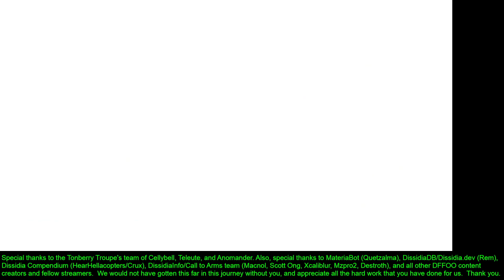[TheFFTVChannel] Final Fantasy, Dissidia Opera Omnia: Act4/Ch6 Pt2 The Gift of Mortality (1/1)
SPECIAL THANKS: The DFFOO Reddit team of Celestialfires, Tony, Moyama, Renki, Nahra, KupoSlash, Good King Moggle Mog, Laughing, Lain, Bright, Crush, Shozo, EbonWaltz, Hira, Nine, Ddrox13, Bluedan02, Neclord, Y0shi, and Nobu.  Thank you for all the years of service keeping the community civil and together.  With so many people in it, it can get wild at times, but you kept it under control.

SPECIAL THANKS: The Tonberry Troupe of CellyBell, Teleute, and Anomander.  Thank you for all the years of heavy research so that players can be informed in how to handle this complex and challenging game through in-depth strategic and tactical approaches.  We always appreciated those infographics, too.

SPECIAL THANKS: DissidiaInfo/Call to Arms developer Macnol with assistance from Scott Ong, Xcaliblur, Mzpro2, and Destroth.  The fun "challenges" and useful videos were extremely helpful in guiding so many players and helping them discover ways to think outside the box.

SPECIAL THANKS: MateriaBot's developer Quetzelma,  DissidiaDB/Dissidia.dev developer Rem, Dissidia Compendium developer HearHellcopters/Crux, OOTracker developer Animagnam, FFOOTip developer Nidre and all other content creators.  All of your contributions gave us the comprehensive resources to track the vast amount of data and information about the game, and even ourselves with powerful profile-building tools to give us the big picture of our accounts.

SPECIAL THANKS: The Crystal Chronicles podcast for the many years of enjoyable observations, insight, and discussion about the game, and even with us players as special guests.

SPECIAL THANKS: SQEX community managers Joshua, Krystal, and Glacie.  The community thanks you deeply for keeping a strong bond between SQEX and the players.  It goes without saying that the players really appreciate all the years of service, but please, accept my personal gratitude for showing how much the people at Square Enix cares about us

SPECIAL THANKS: The YouTube and Twitch streamers for helping keep the people together and enjoy each other's company inside and outside the game itself.

SPECIAL THANKS:  All players of the DFFOO community.  From day 1 players to the ones that stayed to the very end, it was through our feedback that made the game get better and better alongside the SQEX staff.  Be proud of the experience with the game, and how it made us better people by pushing us to the limit.  Everything must come to an end someday, but I hope it was a sweet memory of the journey all these years.  See you at the next Dissidia game.

0:20      The Tower of Light
4:29      Gift of the Great Magus
10:39    The Two Pupils
16:18   The Gift of Mortality
22:36    Delivering the Message
27:49    What Remains
34:22    Unfathomable Radiance
40:18    The Unspoken Answer
45:26    The Five Lights
55:26    Closure for the Past
1:00:25 Rewritable Future
1:04:17 A Plethora of Answers
1:09:56 A Theory
1:16:15 Onward, After Life
1:25:04 So Close, and Yet So Far
1:28:05 Special Thanks 1
1:29:48 Special Thanks 2

A tribute and dedication to all of us Final Fantasy fans from around the world.  Cheers!

Certain Final Fantasy games have different versions, so feel free to look at each of them to see the differences!

None of these videos are intended to be speedruns, and certainly not expertly played.  Also, none of the runs are intended to be 100% completion to encourage viewers that may be interested in the game to pick it up themselves to see the unseen content.